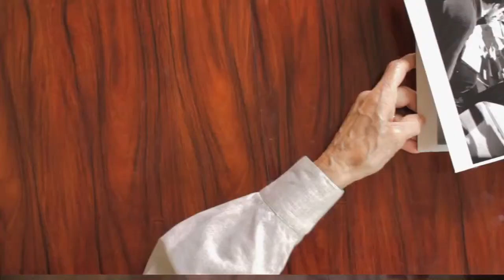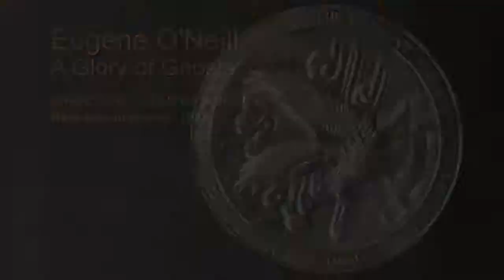Chapter 15 - Eugene O'Neill: A Glory of Ghosts (1986)